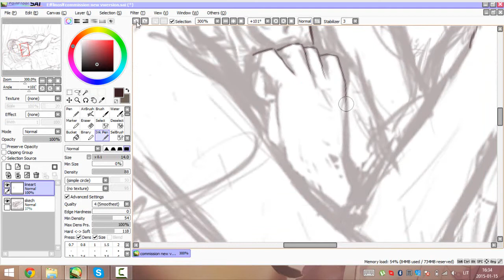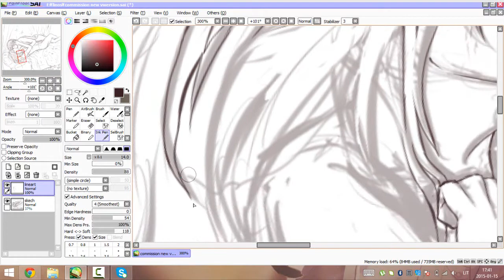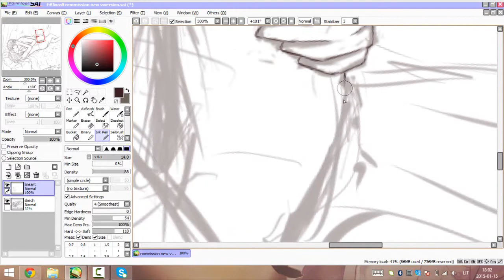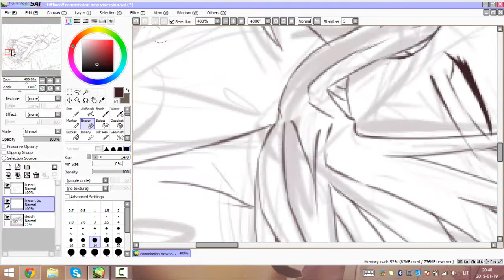BL Speedpaint lineart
Commission lineart speedpaint to ragemoon (DA)

Song: ALfiux - The Hollow Shades